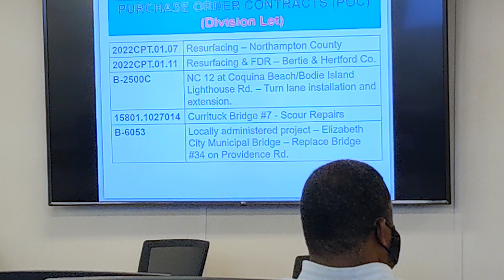NCDOT Now: July 29, DBE Meetings; HBCU Outreach; TikTok!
This week on NCDOT Now, This past week, NCDOT staff met with small and disadvantaged firms across the state to talk about the department’s contracting opportunities. Also, This week, NCDOT interns and fellows from North Carolina’s Historically Black Colleges and Universities rode the train to Charlotte to learn about the department’s role in the future of transportation. Finally, there’s now one more way you can connect with NCDOT: TikTok!